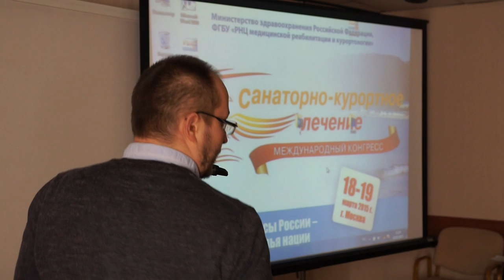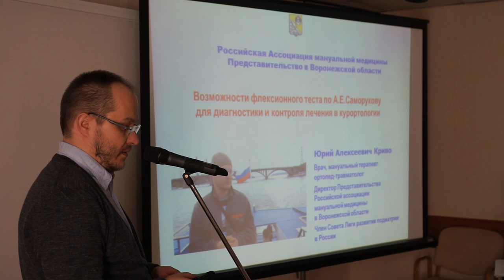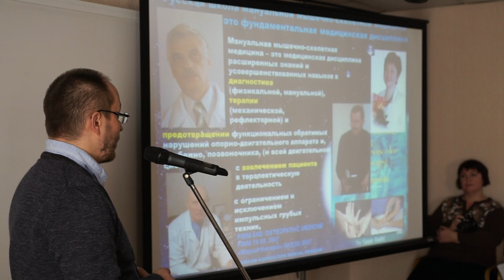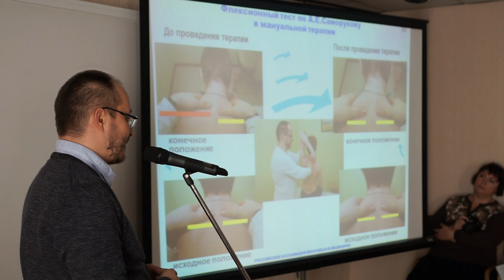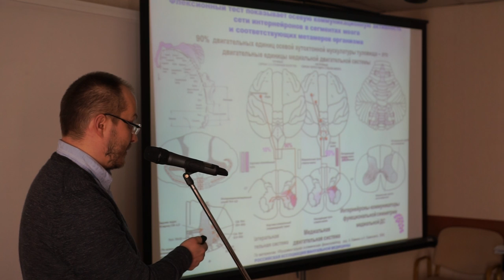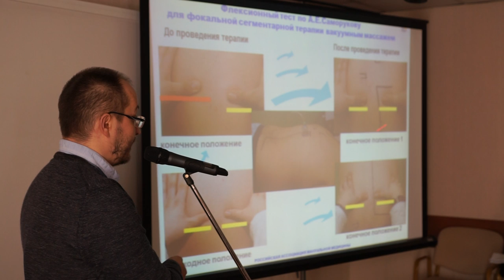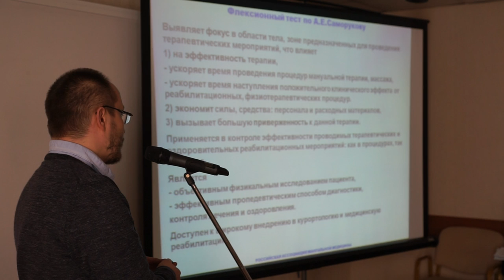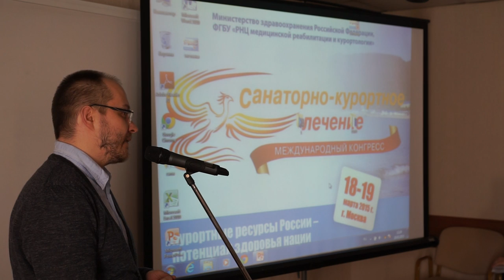Флексионный тест по Саморукову - практика. Криво Ю.А.